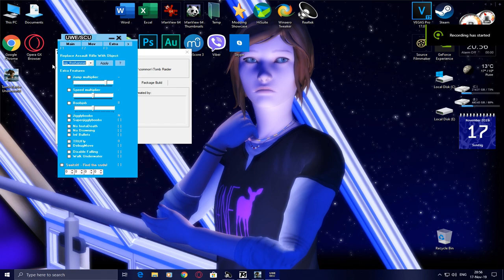Tomb Raider 8: Underworld-Unused Playable AK Rifle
Welcome to Tomb Raider Underworld-Unused,Beta & Deleted.
I'll show everything for beta,unused,deleted and other.